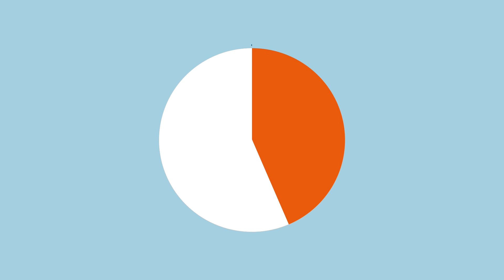Etude d'impact de FAMILEO 2019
Infographie présentant l'étude d'impact de Famileo auprès de ses bénéficiaires.
Etude réalisée auprès de 2.200 personnes.